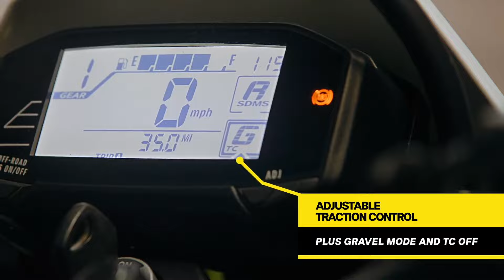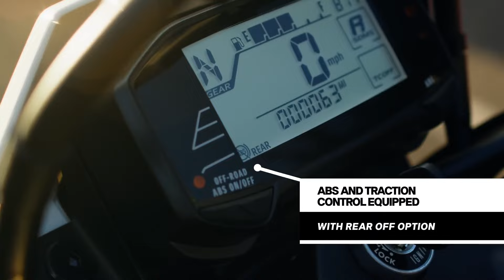2025 Suzuki DR-Z4S oraz DR-Z4SM - wszystko co wiemy! Prezentacja nowego dual-sport i supermoto!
🏍️ Na wystawę EICMA w Mediolanie polecieliśmy na zaproszenie Suzuki. A to dlatego, że "Wielkie S" zaprezentowało dwa nowe (bliźniacze) modele. Dualsportowy DR-Z4S oraz supermoto DR-Z4SM to motocykle, które być może nie są rewolucyjne, ale na które wszyscy czekamy niecierpliwie! Szczegóły w filmie